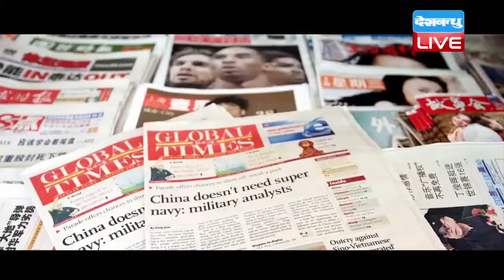Swarajs UN Speech Arrogant , but Terrorism In Pak Chinese Media|चीनी मीडिया ने सुषमा को बताया घमंडी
यूएन महासभा में जिस तरह से भारत ने पाकिस्तान के तमाम आरोपों पर ज़बरदस्त पलटवार किया है उससे ना सिर्फ पाक बल्कि उसका जिगरी दोस्त चीन भी बौखला गया है। पाकिस्तान के खिलाफ सुषमा स्वराज के तीखे हमले को चीन के सरकारी अखबार ग्लोबल टाइम्स ने ‘अहंकारी’ बताते हुए भारत के रूख की कड़ी आलोचना की है।

ग्लोबल टाइम्स के मुताबिक, जिस तरह से हाल के दिनों में भारत का विकास हुआ है, उसी वजह से भारत-पाकिस्तान को नीचा दिखाने की कोशिश कर रहा है। चीनी मीडिया ने कहा कि भारत के आर्थिक विकास के साथ-साथ अंतरराष्ट्रीय स्तर पर बेहतर संबंध ने उसे अभिमानी बना दिया है। एक तरफ जहां चीन की मीडिया ने भारत को अहंकारी बताया दूसरी तरफ उसने इस बात को भी स्वीकारा कि, पाकिस्तान में आतंकवाद की समस्या है। ग्लोबल टाइम्स के संपादकीय में कहा गया है, ‘‘पाकिस्तान में आतंकवाद है। लेकिन आतंकवाद का समर्थन करना क्या देश की राष्ट्रीय नीति है? आतंकवाद का निर्यात करके पाकिस्तान को क्या फायदा मिल सकता है? पैसा या सम्मान? ...आपको बता दें कि, सुषमा ने संयुक्त राष्ट्र में अपने संबोधन में दोनों देशों को आज़ादी मिलने के बाद से भारत की उपलब्धियों की पाकिस्तान से तुलना की थी और आतंकवाद के मुद्दे पर पाकिस्तान को टेररिस्तान करार दिया था...